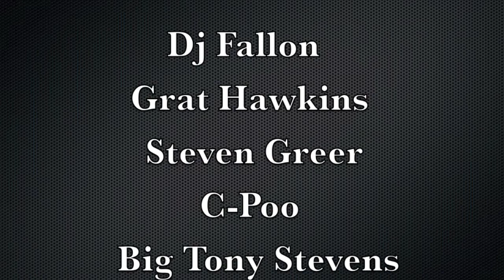Lets get weird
steven greer, C-poo, G-rat Hawkins, Big tony, and i go to a local mountain and get weird